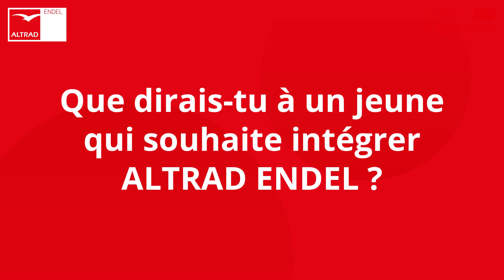Anthony, Responsable d'affaires chez ALTRAD ENDEL